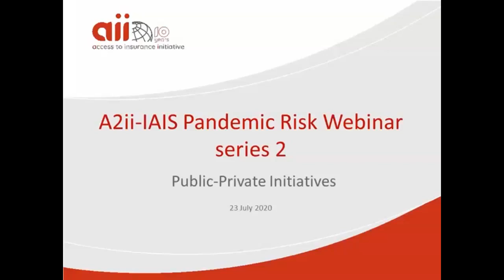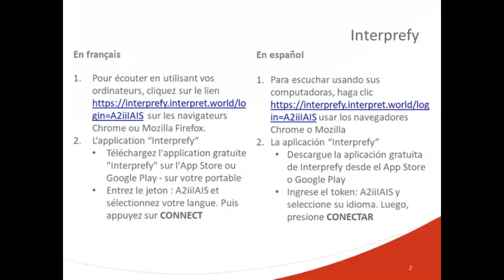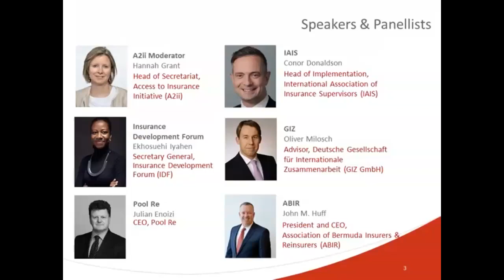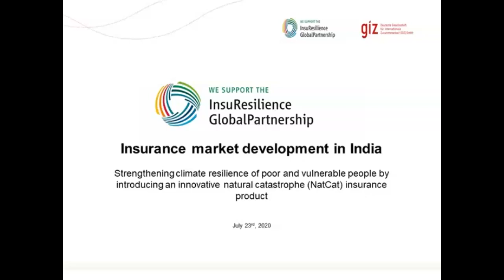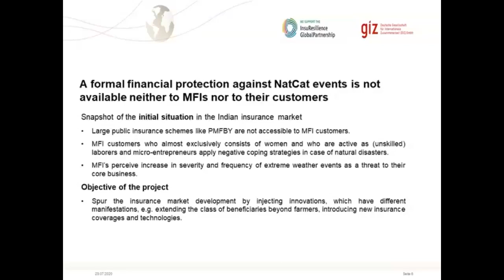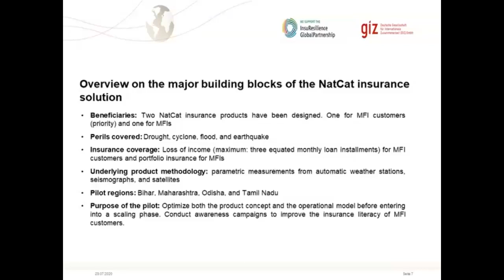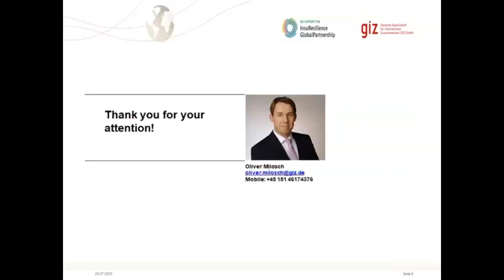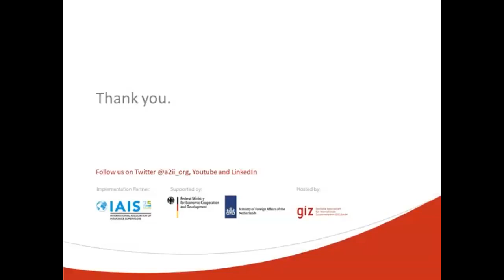Pandemic Risk Webinar Series (2/3): Public-Private Initiatives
The second webinar, as part of the A2ii-IAIS Pandemic Risk series focused on public-private initiatives, drawing parallels with work on climate risk.
Host: Hannah Grant, Head of Secretariat, Access to Insurance Initiative
Welcome remarks: Conor Donaldson, Head of Implementation, International Association of Insurance Supervisors
Introductory presentation: Ekhosuehi Iyahen, Secretary General, Insurance Development Forum
Overview of GIZ NatCat Insurance Pilot in India: Oliver Milosch, Advisor, GIZ
Expert panellists:
John Huff, CEO, Association of Bermuda Insurers and Reinsurers
Julian Enoizi, CEO, Pool Reinsurance Company Limited
 Ekhosuehi Iyahen, Secretary General, Insurance Development Forum